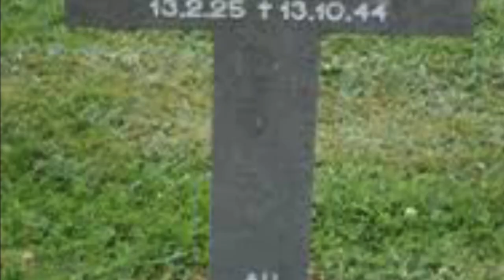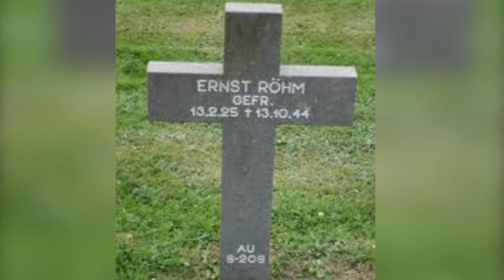"La vida y muerte de Ernst Rohm: El oscuro líder de las SA en la era nazi"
Después de la guerra, Rohm se unió al Partido Obrero Alemán, que más tarde se convertiría en el Partido Nazi. Fue uno de los fundadores de la SA en 1920, una organización paramilitar que servía como brazo armado del partido y que se encargaba de la intimidación y supresión de los opositores políticos.

Bajo el liderazgo de Rohm, la SA creció rápidamente y se convirtió en una fuerza poderosa dentro del partido. Rohm promovió una visión socialista y revolucionaria del nazismo, abogando por la nacionalización de la industria y la creación de un ejército nazi independiente.